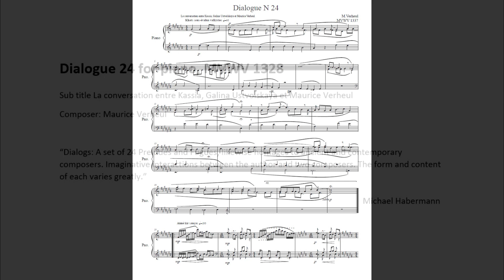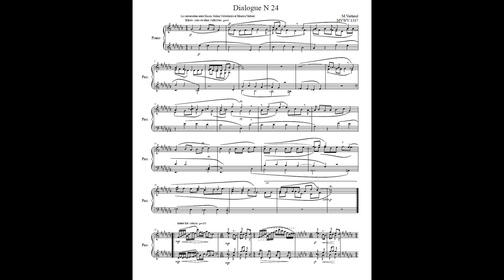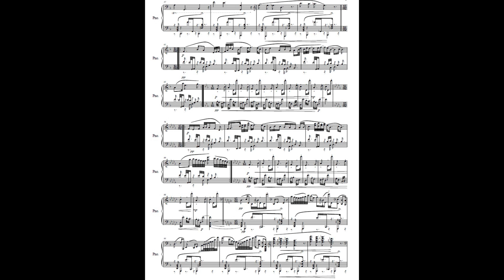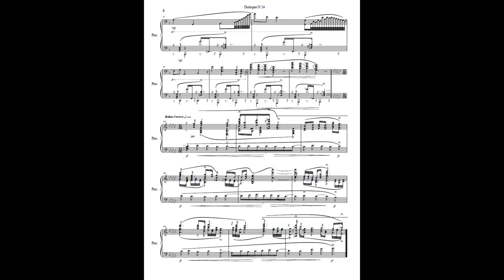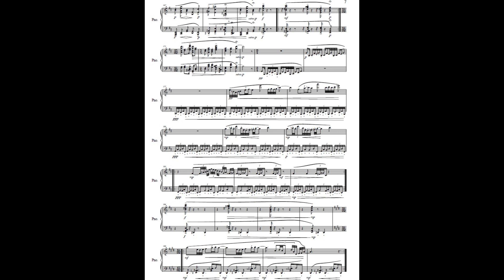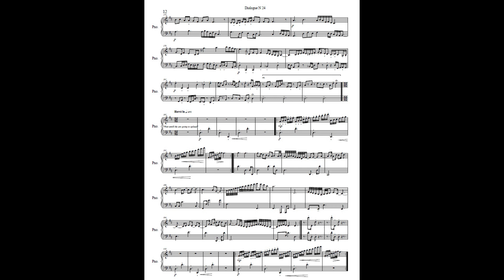Dialogue 24 for piano, MVWV 1328. Maurice Verheul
Dialogue 24 for piano, MVWV 1328
Sub title La conversation entre Kassia, Galina Ustvolskaya et Maurice Verheul

Piano: Alain Annis Patric Refit

“Dialogs: A set of 24 Preludes and Fugues, likewise homages to ancient and contemporary composers. Imaginative interactions between the author and two composers. The form and content of each varies greatly.”